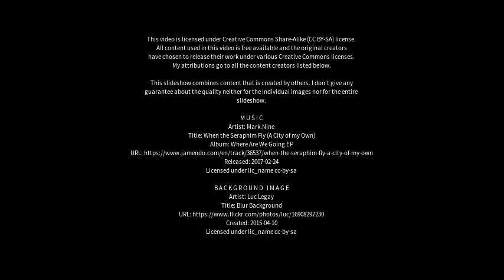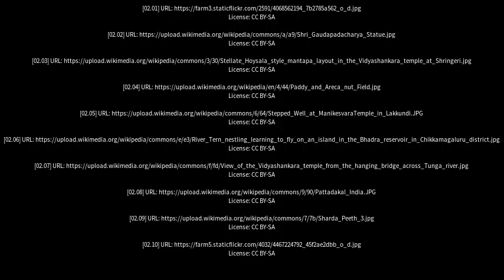Best places to visit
Best places to visit - Sringeri (India) Best places to visit - Slideshows from all over the world - City trips, nature pictures, etc.